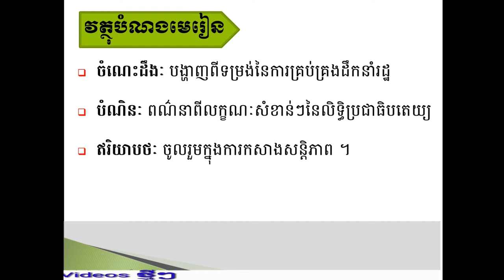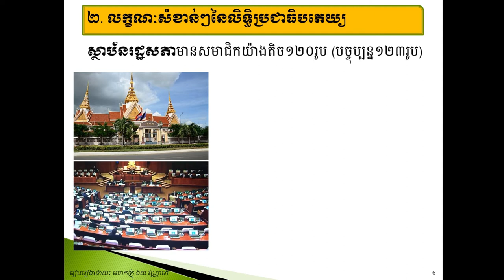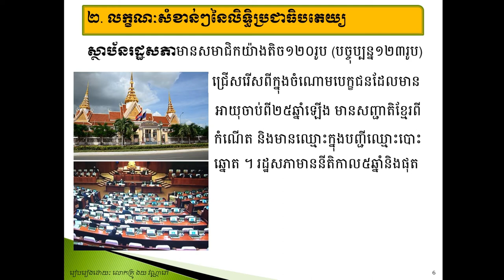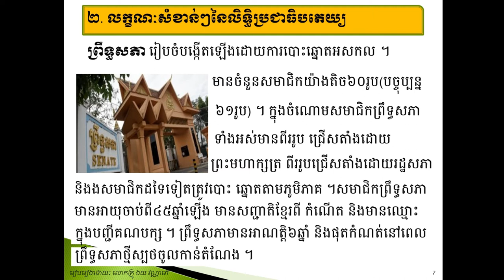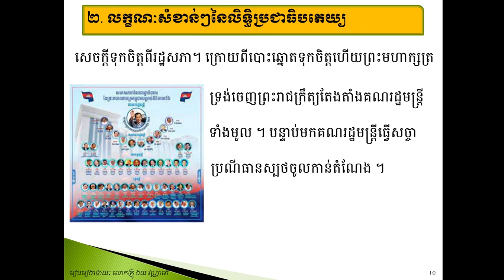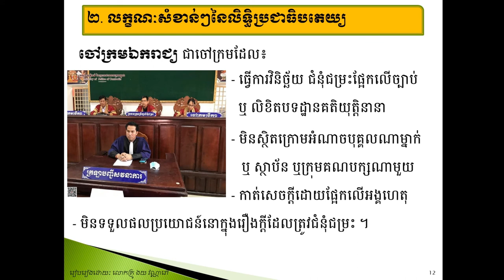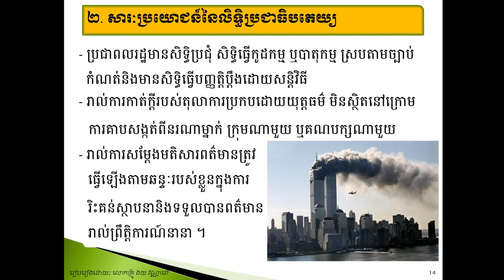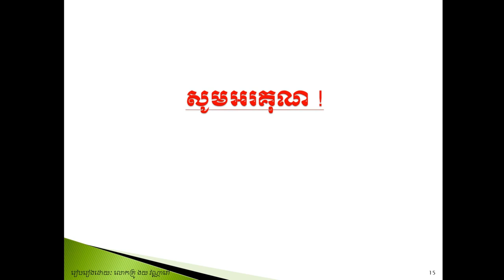មេរៀនសីលធម៌-ពលរដ្ឋថ្នាក់ទី១១ លិទ្ធិប្រជាធិបតេយ្យ(ភាគ២)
និយាយពីការបង្កើតរដ្ឋាភិបាល, ការបង្កើតរដ្ឋសភា , ការបង្កើតព្រឹទ្ធសភា
តើចៅក្រមឯករាជ្យជាចៅក្រមបែបណា ?